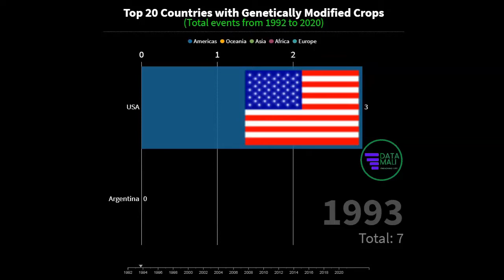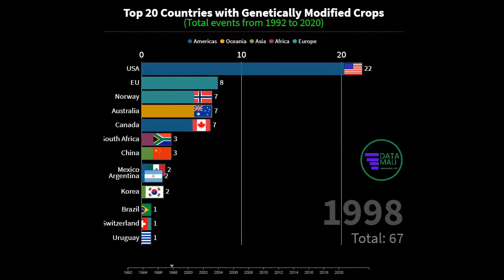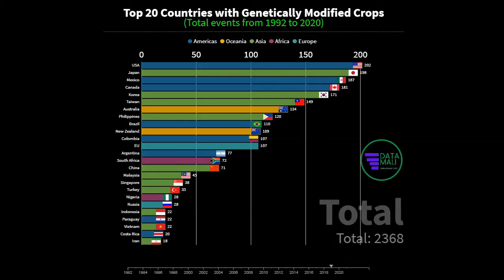TOP countries with Genetically Modified (GMO) crops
This video shows the top countries using genetically modified crops. Countries are ranked based on the total number of unique transgenic plant events acquired from 1992 to 2020.

● All values  number of unique plant transgenic event acquired since 1962

Genetically engineered crops in the world
GMOs approved globally